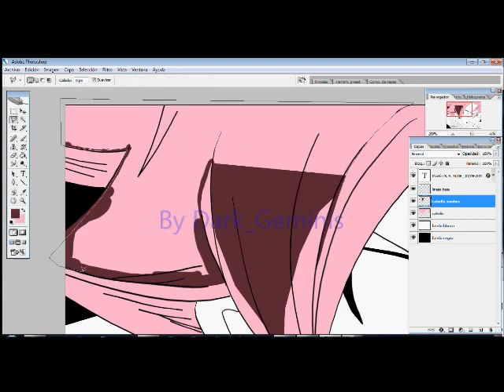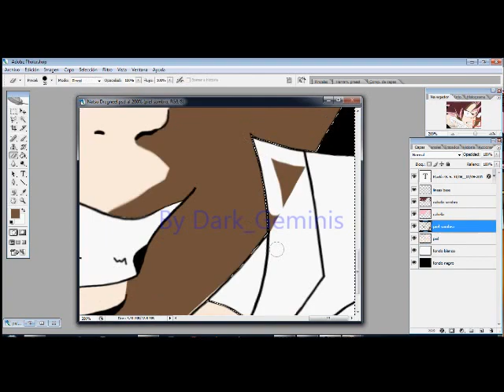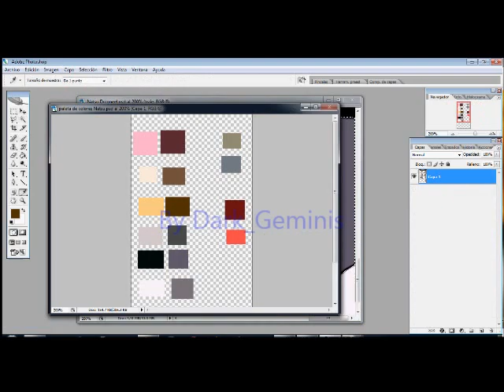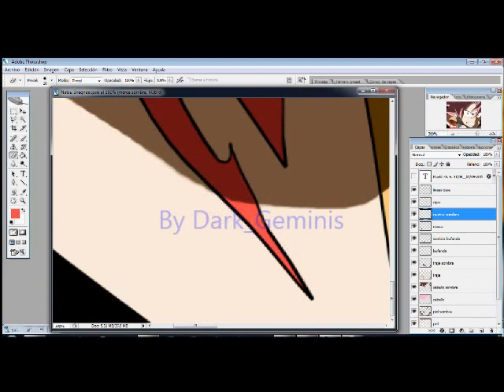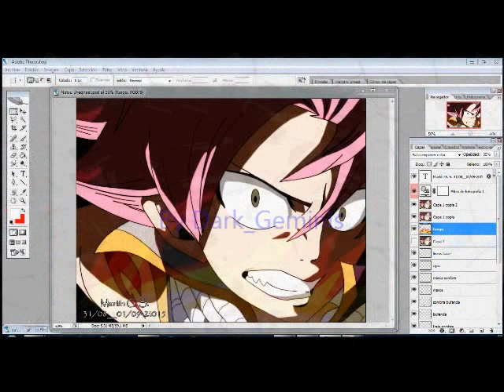Painting [Photoshop] Natsu Dragneel [Fairy Tail]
Speed Painting in Photoshop:

Natsu Dragneel

Anime/Manga: Fairy Tail

By Dark_Geminis